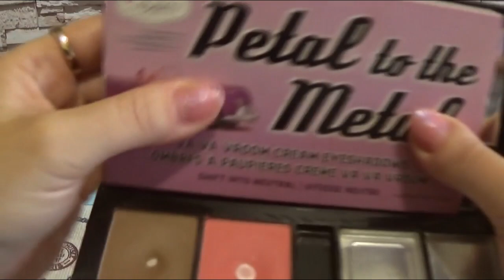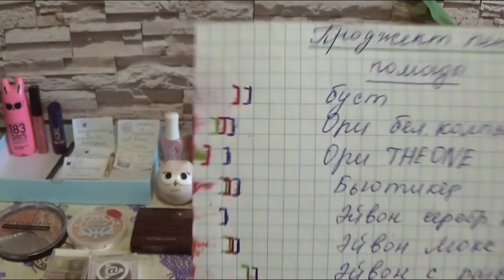ДЕКОРАТИВНЫЙ ПРОДЖЕКТ ПЕН 2022 г (второй отчет)